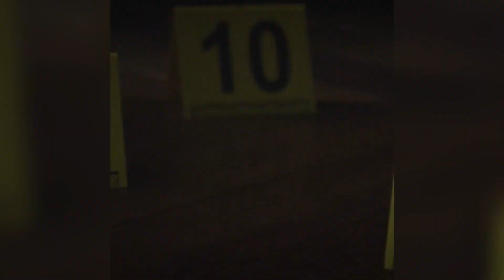From Singer to Actress: Billie Eilish's Debut in "Swarm" Will Leave You Breathless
Hey, guys! In this video, we dive into Billie Eilish's acting debut in the short film "Swarm". Directed by Emma Westenberg, "Swarm" is a thought-provoking commentary on our society's dependence on technology and the potential consequences of it.

In the film, Billie plays the role of a young woman trying to find a way out of a deserted city, surrounded by flying drones. Her performance in the film is impressive, considering it's her first time acting. She brings a vulnerability and rawness to her character, making the audience empathize with her.

"Swarm" is beautifully shot, with stunning visuals and a haunting soundtrack that perfectly captures the eerie atmosphere of the film. The short film raises important questions about the impact of technology on society and the environment, making it a must-see for anyone interested in thought-provoking cinema.

In this video, we share our thoughts on "Swarm" and Billie's acting debut, highlighting what we love about the film and why it's worth watching. We also explore the broader themes and messages of the short film and discuss what it says about our current world.

If you're a fan of Billie Eilish or interested in thought-provoking cinema, be sure to check out "Swarm".

We appreciate your support and look forward to bringing you more great videos featuring the latest news, updates, and insights on your favorite celebrities!